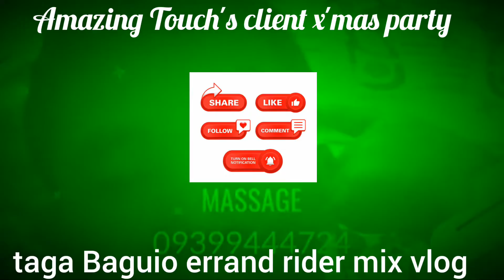Amazing touch's client. HAD INVITED US. RANDOM CHRISTMAS PARTY.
Previously, vernand masseur aka help me, then taga Baguio errand rider mix vlog. Now, MASSEUR N RIDER MIX VLOGS aka the vlog nerd.
      Massage therapy for hotel and home service. If I didn't served you on time.  Maybe doing some works on conflict. You may have to set a schedule for preparation. 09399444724
You may also send donations to my gcash Vernand Mangapan 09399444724